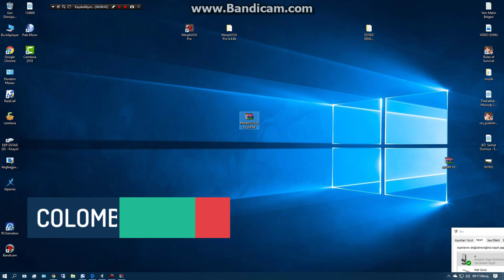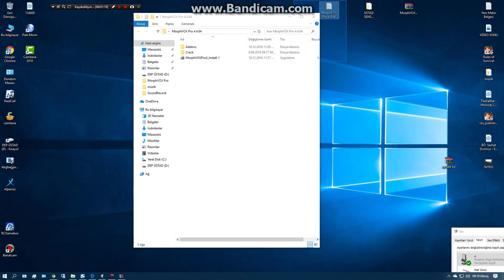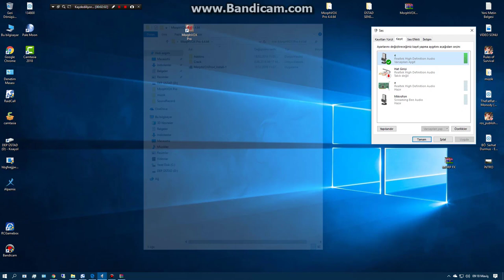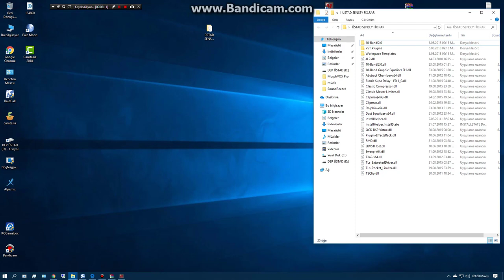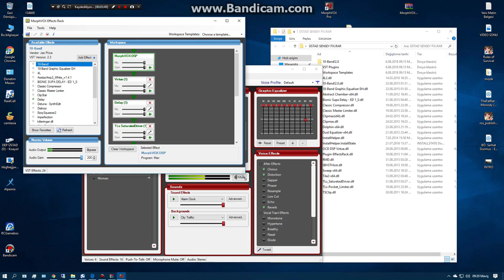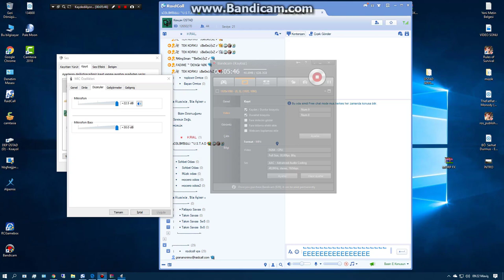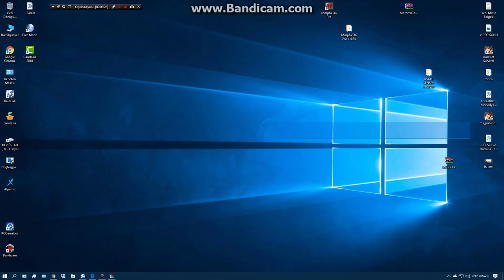RAİDCALL MORPHVOX FİX ATMA VE FUL SÜRÜM YAPMA ( DİSCORD İÇİN KANALDA GEREKLİ VİDEOLAR VAR)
Crack Oldugu İçin Zararlı Yazılım Olarak Algılayabilir Rahatlıkla Kullanabilirsiniz Windows 10, 11 Güvenlik duvarını kapama dan yükleme yapamazsınız bilginize.

Arkadaşlar RaidCall kapandığı için discord gecmiş bulutmaktayız sunucuyu buraya bıraktım